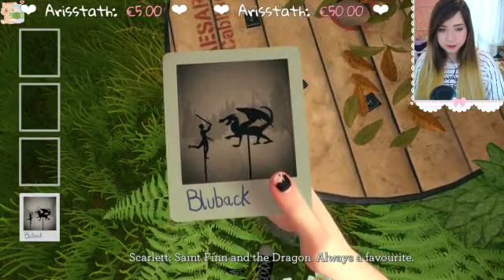Τερματισμός του Blackwood Crossing! (LIVE)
Αυτό το απόσπασμα είναι από τo Live που έκανα πρόσφατα!
Συγνώμη για την ποιότητα.
Αν θέλετε να ενημερώνεστε για το πότε κάνω live ακολουθήστε με στο